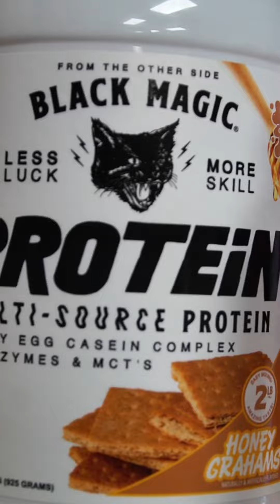Black Magic Multi Source Protein - Honey Grahams